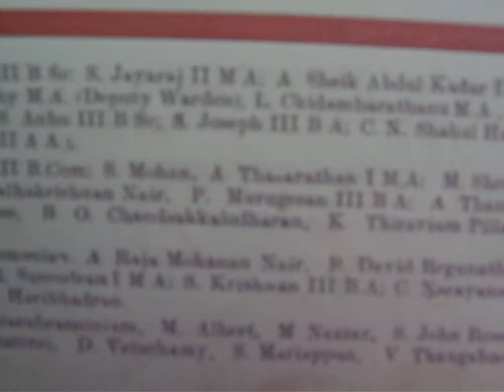S.T-Hindu College - nagercoil -sri Chithra Hostel-view1 -1971-1972- jelari.MOV